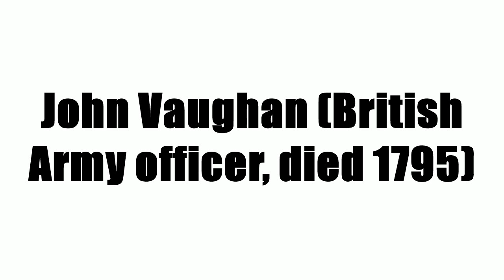John Vaughan (British Army officer, died 1795)